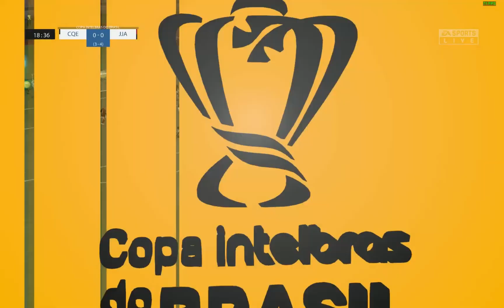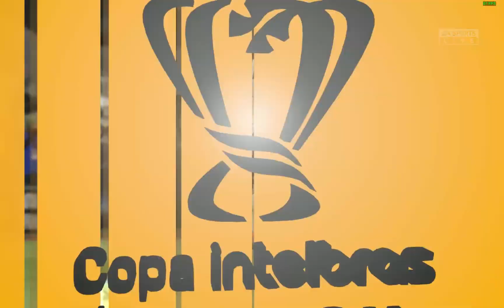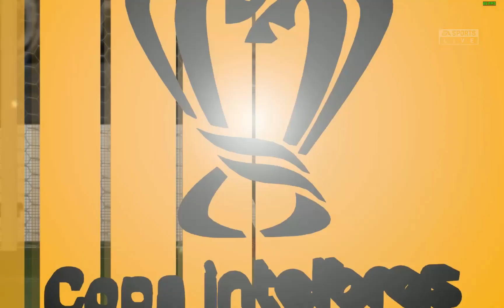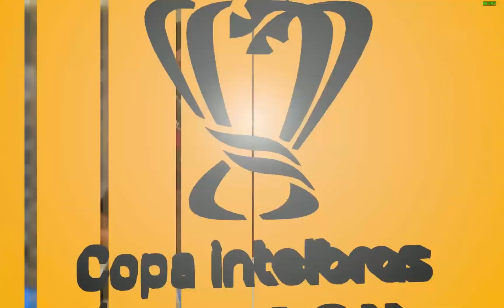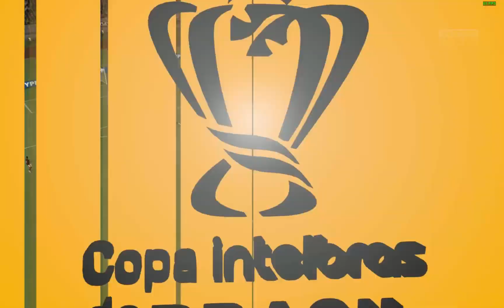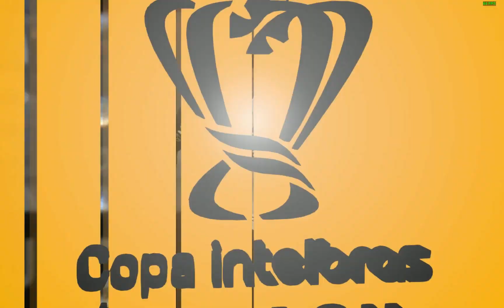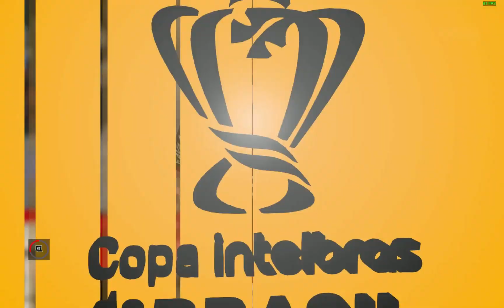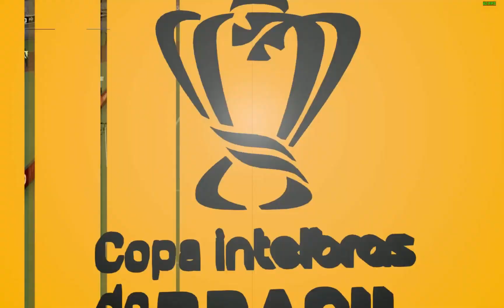flamengo x atlético mg jogo 2 copa do brasil oitavas modo campeonato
comandos:
!eu

meu pc
ryzen 3 3200g
16 (2x8) gb ram hyperx 2400 mhz
nvme 515
ssd 240

b4d: new g7 1600 ld
mapas pagos: rbr, mapa rotas brasil
gratis: eaa